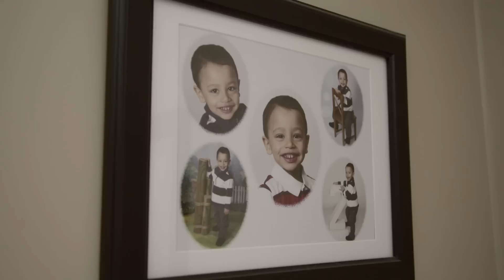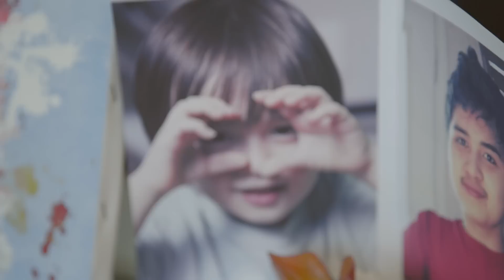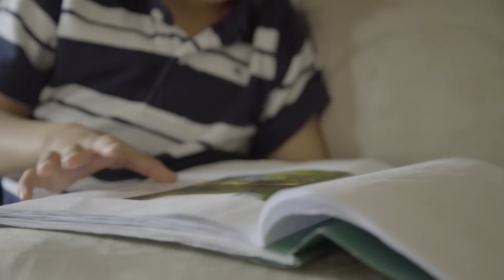Autism and Biomedical - 4 families and their stories